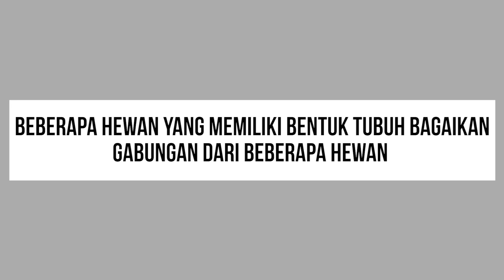3 Hewan Menjadi 1 Tubuh!!, 9 Hewan Yang Memiliki Bentuk Tubuh Bagaikan Gabungan dari Beberapa Hewan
TOPLIST - 3 Hewan Menjadi 1 Tubuh!!, 9 Hewan Yang Memiliki Bentuk Tubuh Bagaikan Gabungan dari Beberapa Hewan

Dunia ini memang dipenuhi dengan beragam jenis makhluk hidup, salah satunya adalah hewan. Ada banyak sekali jenis hewan yang hidup di bumi ini dengan beragam bentuk, prilaku, dan ciri khasnya masing-masing. Namun di antara banyaknya spesies hewan yang pernah ditemukan di dunia ini, beberapa di antaranya bahkan memiliki bentuk tubuh yang sangat unik bagaikan gabungan dari beberapa hewan yang menjadi satu tubuh. Seperti beberapa jenis hewan berikut ini. Bukan hasil persilangan yang di lakukan oleh manusia, tapi beberapa hewan dengan bentuk tubuh layaknya gabungan dari hewan lain, ini memang sudah hidup sejak ribuan tahun lalu

Dan inilah beberapa hewan yang memiliki bentuk tubuh bagaikan gabungan dari beberapa hewan.